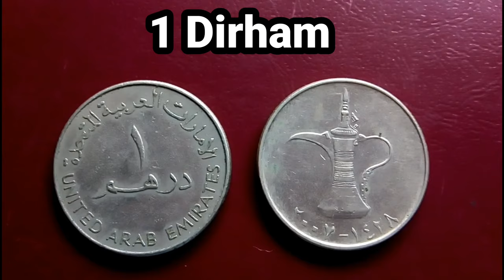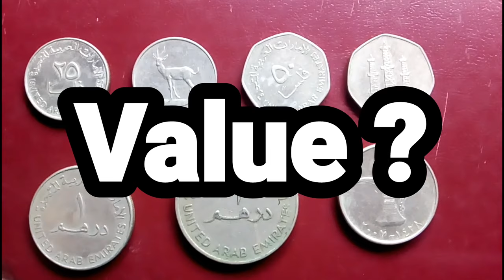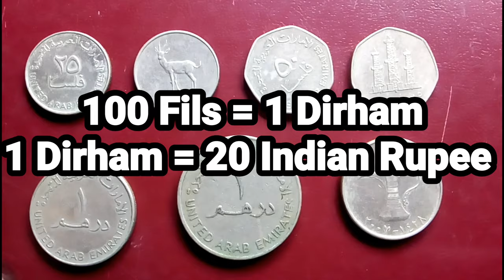United Arab Emirates Coin Value ? 2020 | Rare UAE Coin Value | All about United Arab Emirates Coins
Price of old United Arab Emirates Coins Value | All Dubai Coins or All UAE Coins and Value | All About United Arab Emirates Coins